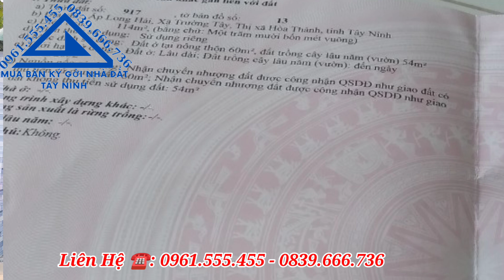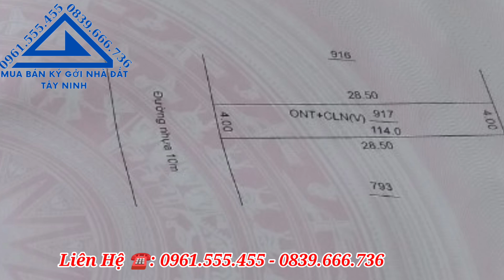Nhà Đẹp Vừa Hoàn Thiện Gia Rẻ Bất Ngờ Ngay Thị Xã Hòa Thành | Mua Bán Nhà Đất Tây Ninh 80N (Đã Bán)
Nhà Đẹp Vừa Hoàn Thiện Gia Rẻ Bất Ngờ Ngay Thị Xã Hòa Thành | Mua Bán Nhà Đất Tây Ninh 80N

Ngày Hôm nay Mua_bán_nhà_đất_Tây_Ninh xin giới thiệu đến quí cô chú anh chị một Bất_Động_Sản là 2 căn nhà_giá_rẻ vừa mới hoàn thiện xong có thể dọn vào ở ngay.
Bất động sản của chúng ta nằm sát Chợ Long Hoa và Chùa Tòa Thánh  và cách đường Trần Phú 300m rất thuận tiện đi lại thông thương giữa các khu vực, kinh doanh mua bán đều thuận lợi.
Nhà cách chợ đầu mối chỉ 1km
Với thiết kế sang trọng  sẽ làm hài lòng mọi như cầu của quí cô chú anh chị.
- 1 Sân Trước có máy hiên
- 1 Phòng khách.
- 2 Phòng ngủ.
- 1 Phòng bếp.
- 1 Nhà tắm.
- 1 Tolet.
- Có cả sân sau.
Diện tích : 4m x 28.5m Thổ cư 60m2
Giá bán 1 Tỷ 100 Triệu hết nhà và  đất.
Đất thuộc Hướng  Tây.
Địa chỉ: Xã Trường Tây, Thị Xã Hòa Thành, Tỉnh Tây Ninh
Khu dân cư đông đúc thân thiện.
- Cách Chợ Long Hoa: 2 km
- Cách Trường cấp 1, cấp 2, cấp 3 : 1km.
- Cách Chùa Toà Thánh: 3km .
- Cách Núi Bà: 6km.
- Cách Bên xe An Sương: 80 km .
- Cách TP Thủ Dầu Một Bình Dương: 78 km.

 Quí Cô Chú Anh Chị cũng có thể tham khảo một số sản phẩm khác theo Links bên dưới: